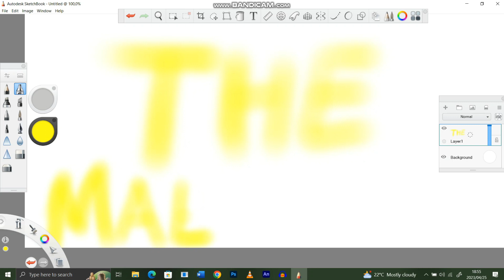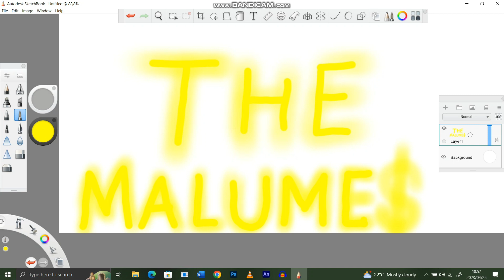HOW TO MAKE A GLOW EFFECT ON SKETCHBOOK.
WATCH AS I SHOW YOU HOW TO MAKE A GLOWING EFFECT ON SKETCHBOOK PC.